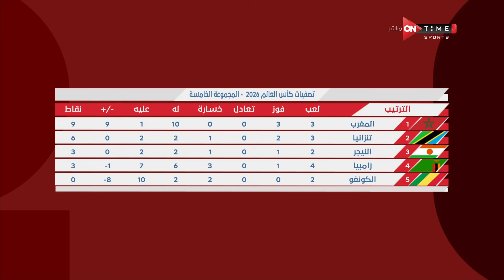تصفيات كأس العالم 2026 - حلقة الخميس مع احمد نجيب في ضيافة شيما صابر 20/6/2024